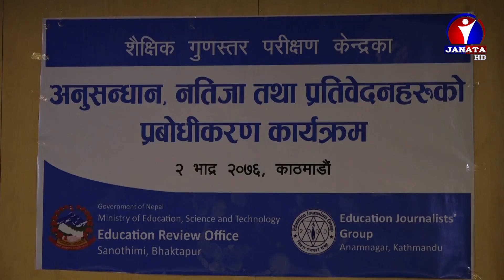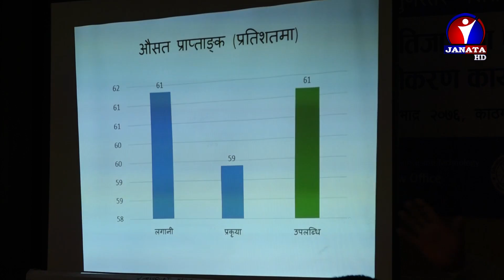विद्यालयहरुमा शैक्षिक सिकाइ पहिलेका भन्दा कमजोर || News Report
विद्यालयहरुमा शैक्षिक सिकाइ पहिलेका भन्दा कमजोर भएको पाइएको छ । शैक्षिक गुणस्तर केन्द्रले गरेको अध्ययनमा कक्षा पाँचको गणित र नेपाली विषयको सिकाइ स्तर मापन गरेका हो ।